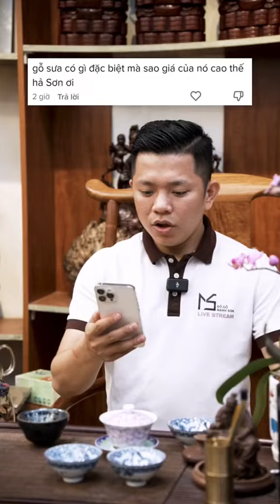Dòng Gỗ Đặc Biệt Với Giá Thành Cao: Tượng Gỗ Mạnh Sơn | Đồ Gỗ Mạnh Sơn | Gỗ Sưa | Gỗ Sưa Đỏ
Gỗ sưa có vô vàn những đặc tính để tạo lên mức giá không tưởng cho dòng gỗ rất xuất chúng này.

Thứ nhất gỗ sưa có bộ vân gỗ vô cùng đặc sắc và bắt mắt và bộ vân gỗ này khiến cho chúng ta khi mà ngắm nhìn mỗi tác phẩm tượng gỗ phong thủy hay là những cái bộ bàn ghế nội thất cảm thấy rằng là nó sẽ rất là đặc biệt và mỗi cái bộ vân gỗ nó như là một bức tranh phong thủy ở trên gỗ vậy, nhìn rất là đã mắt.

Thứ hai, khi gỗ sưa khô thì sẽ có mùi thơm mát rất dễ chịu, giúp cơ thể cảm thấy thoải mái và thư thái trong người. Và hơn nữa thì cái mùi thơm này người ta còn gọi nó là cái khí mộc dưỡng giúp điều hòa lục phủ ngũ tạng, giúp cơ thể khỏe mạnh hơn.

Thứ ba, đó chính là cái dòng gỗ này có cái độ ổn định cực kỳ cao, tỷ lệ nứt nẻ của dòng gỗ sưa này cực kỳ thấp, bởi vì cái sơ gỗ của đan vào nhau theo tứ diện rằng nhau rất là dai. Chính vì thế cho nên là cái tỷ lệ nứt lẻ và co giãn của dòng gỗ này là rất là thấp. Cho nên là anh em chúng ta khi mà sở hữu cái dòng gỗ sưa này thì nó rất là ổn định theo thời gian và không bị mối mọt, cho nên em mới sử dụng cực kỳ yên tâm và có giá trị lâu bền.

Thứ tư, là cây gỗ sưa thì rất là chậm lớn, anh em có thể thấy rằng là một cái cây gỗ sưa mà 60-80 hay cả 100 năm thì lõi rất bé và hơn nữa cái cây gỗ sưa thì cái phần rác gỗ rất dày. Chính vì thế cho nên là một cái cây gỗ sưa tuy thì to nhưng mà cái lõi của nó thu hoạch lại thì lại rất là bé. Thế cho nên là tạo cái độ khan hiếm cũng như là quý giá cho dòng gỗ rất đặc biệt này.

Thứ năm, đó chính là giá trị về mặt tâm linh, phong thủy. Người ta tương truyền rằng thì để những cái phôi gỗ sưa ở trong nhà thì gia đình rất là vượng khí và có thể là làm ăn gặp nhiều may mắn và thanh thông và thuận lợi hơn. Và hơn nữa thì cái dòng bộ xưa để ở trong nhà cũng là cái thể hiện cái sự đẳng cấp của những giới thượng lưu chơi với nhau.

Thứ sáu, đó chính là còn rất nhiều các công năng, tính năng của cái dòng hộ sơ này mà người Trung Quốc người ta vẫn chưa có thể tiết lộ ra để chúng ta có thể khai phá được và gỗ sưa đắt như ngày hôm nay. Cũng là vì là Trung Quốc thu mua với số lượng rất là lớn nên hiện tại rất là khan hiếm về cái dòng gỗ này, cho nên là cái giá cả cũng ở mức rất là cao.

CƠ SỞ SẢN XUẤT TƯỢNG GỖ UY TÍN - CHẤT LƯỢNG HÀNG ĐẦU VIỆT NAM

💥Một Số Tác Phẩm Tượng Gỗ Phong Thủy Nổi Bật Tại Đồ Gỗ Mạnh Sơn💥
🚩Địa Chỉ: 125A Làng Nghề Thiết Úng - Vân Hà - Đông Anh - Hà Nội